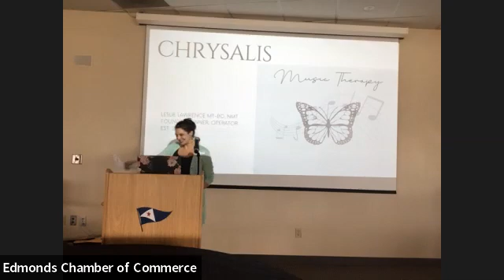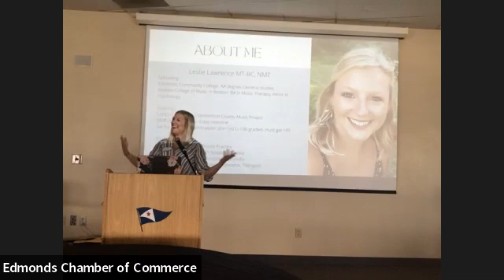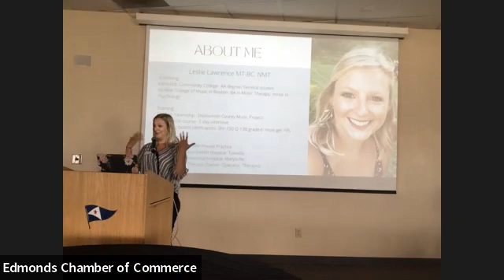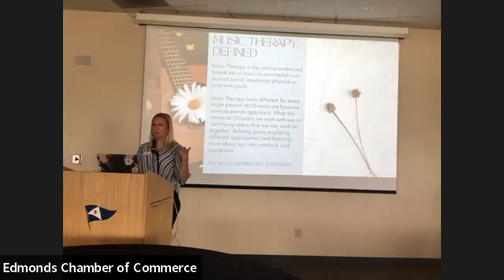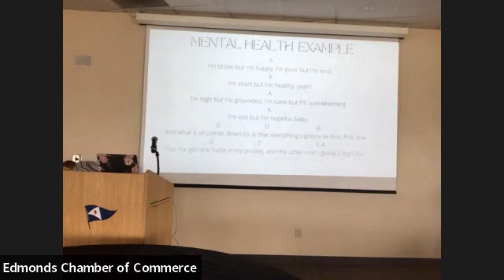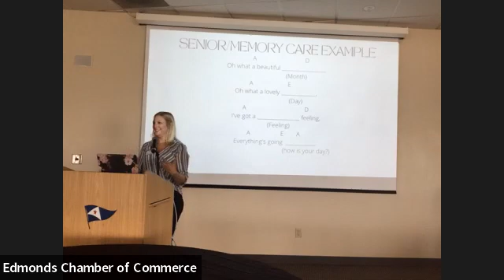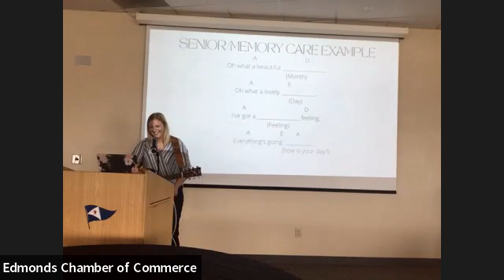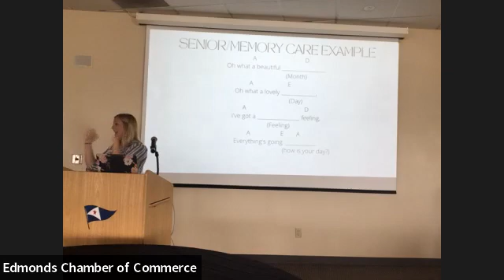Edmonds Chamber Networking Breakfast: Chrysalis Music Therapy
Presenter: Leslie Lawrence